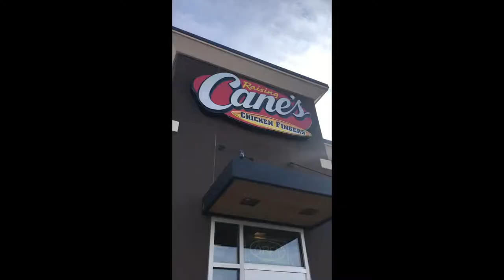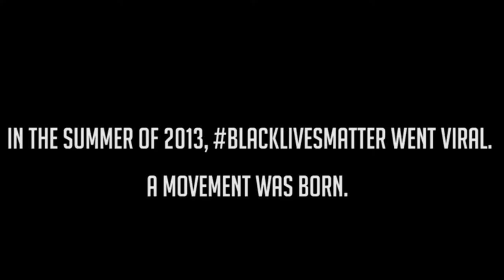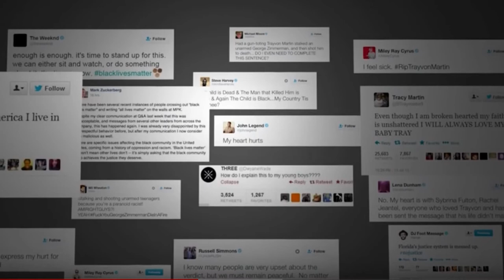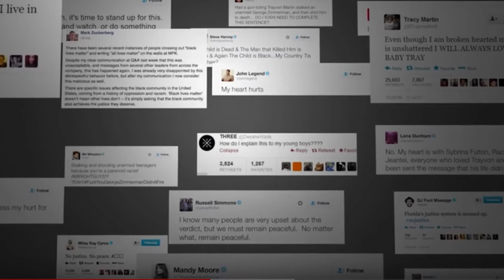Mike and Chris Short film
Soc 10